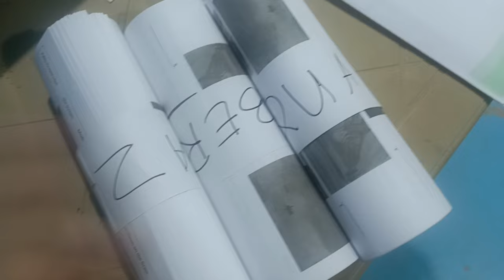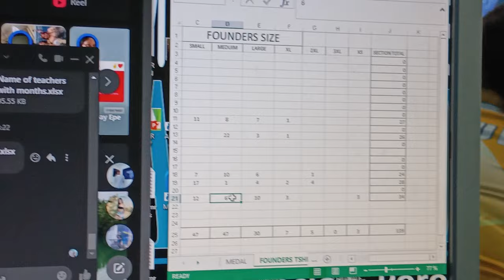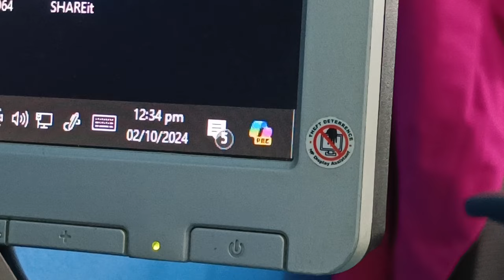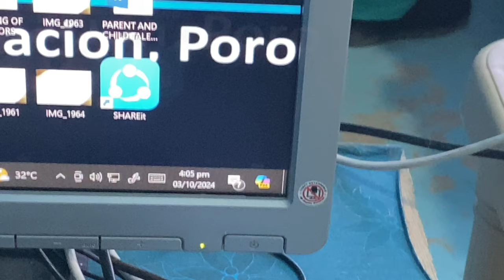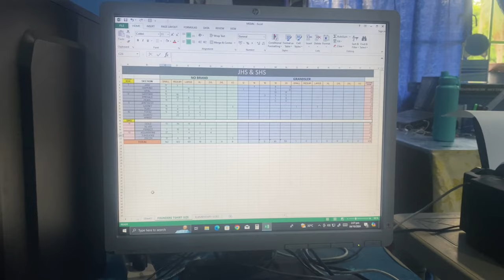On-Job-Training Diaries | Episode 5: T-shirt Counts, Talent Show Criteria, and Counting Grades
In this episode of my On-the-Job Training Diaries, I take on new responsibilities! I start by organizing the total number and sizes of t-shirts for each section in preparation for our school’s upcoming Founders' Day. Then, I create and print the criteria for judging the Parent and Child Talent Show Contest. Finally, I help check test papers for the Grade 10 students. It’s been another productive week as I juggle different tasks, learning more each day!